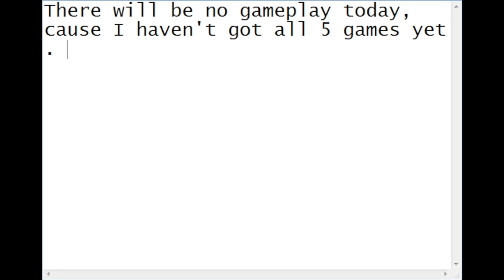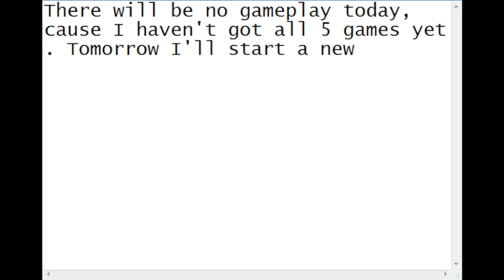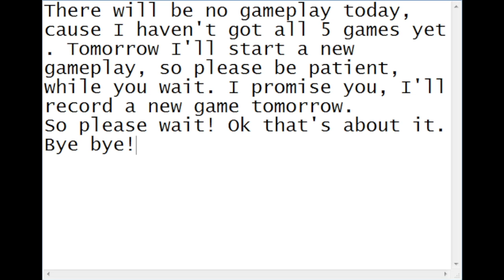I'll start new gameplay tomorrow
I was gonna record Teenage Mutant Ninja Turtles Shredder's Revenge, but then the game failed to open, I tried several times and still no luck. It wasn't like that before I tested it, don't know what happened? Anyway I can't record today, not until I get 5 games to record. Once I get my 5th game, I will then record my 1st new gameplay. Now I'm down to 4 games. So please wait til I get at least 5 games, I usually get 5 games before recording. I do this every month.